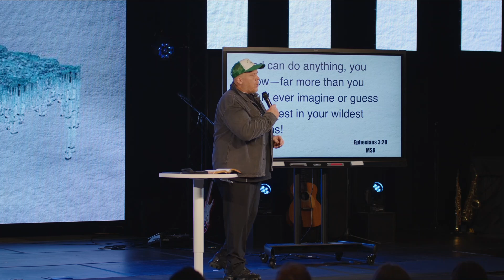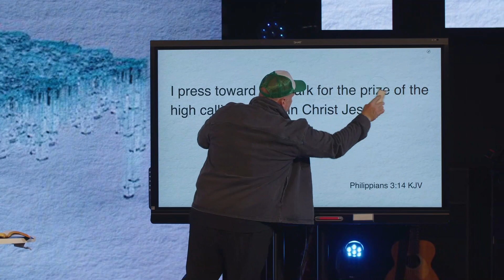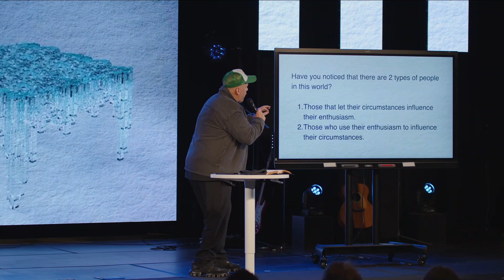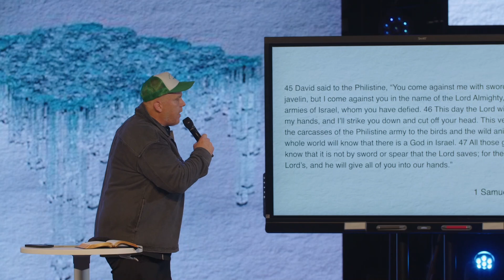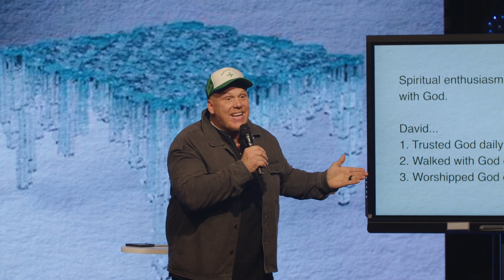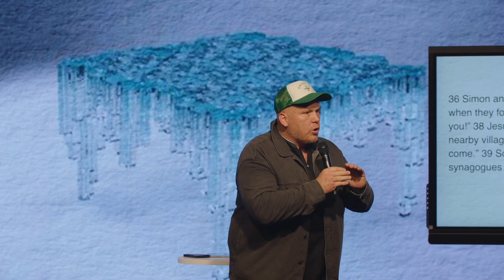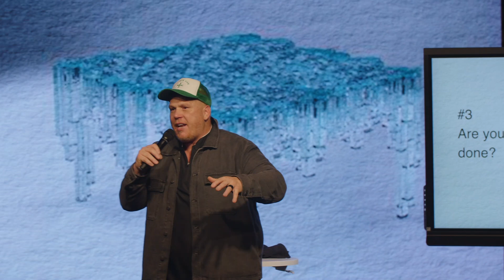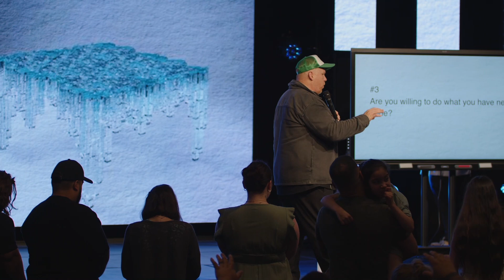Don’t Lose It-Elevate-Life-CT-Pastor-Jeremy-Baker-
Thank you for joining us for our weekly Sunday morning experience. We exist to make heaven more crowded.